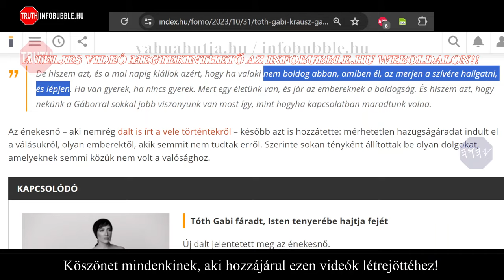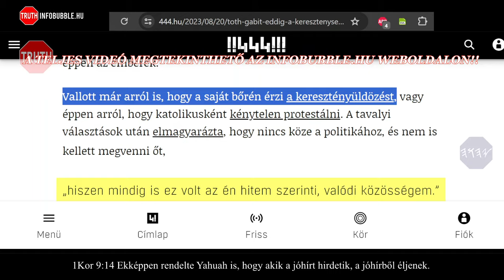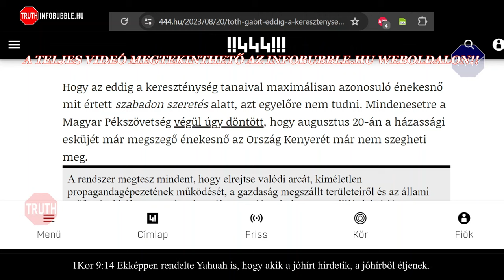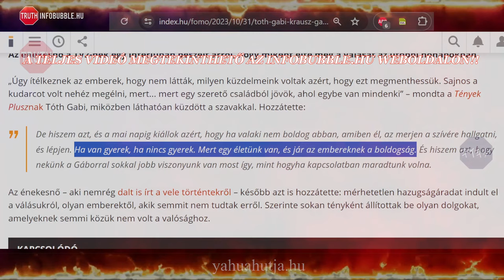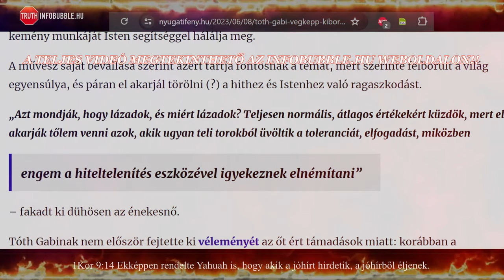A KERESZTÉNYSÉG KUDARCA